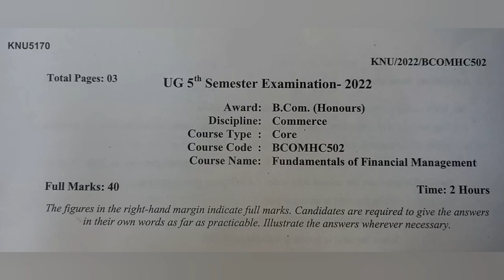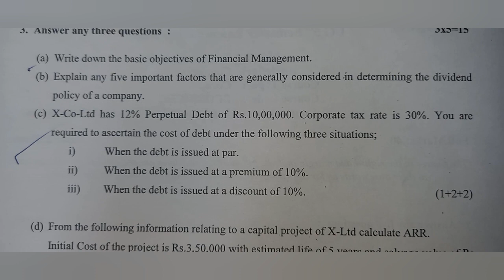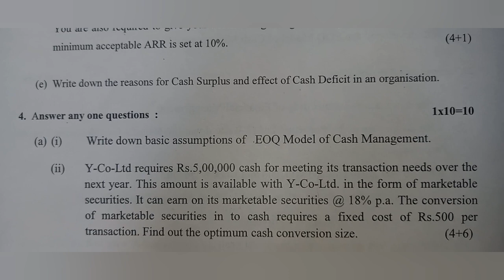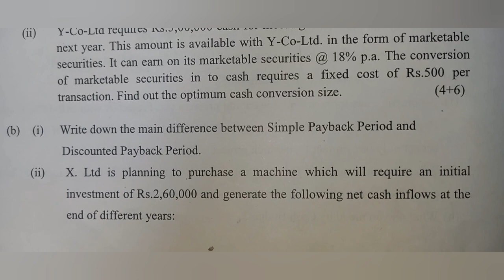Financial Management Question 2022 B.Com Honours Commerce 5th Semester KNU Kazi Nazrul University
KNU / 2022 / BCOMHC502
UG 5th Semester Examination- 2022
Award: B.Com. Honours
Discipline: Commerce
Course Type: Core
Course Code: BCOMHC502
Course Name: Fundamentals of Financial Management
hons honors